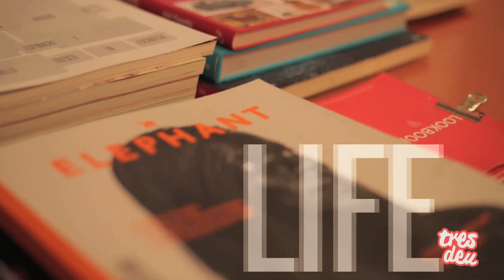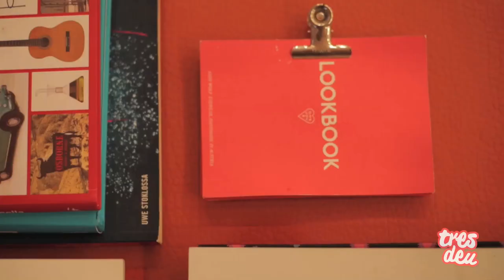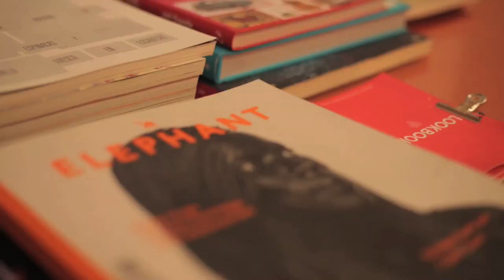Tres deu entrevista Kostrok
Producció i entrevista: Mario Sancho.
Realització i muntatge: Pau Berga.